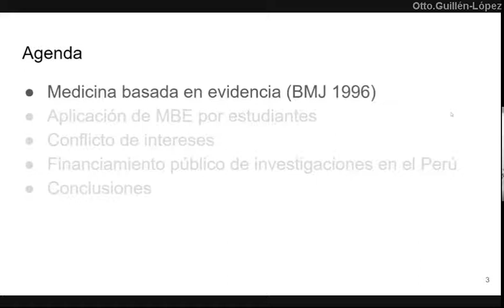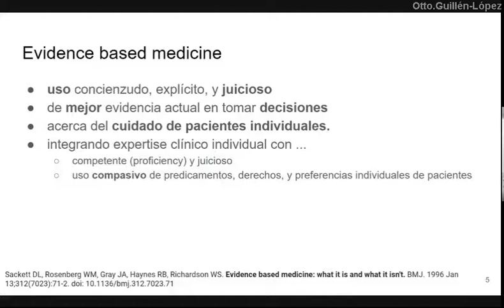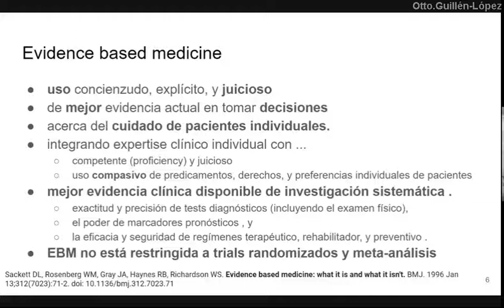Medicina Basada en Evidencia: Qué es realmente?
Disertamos sobre la definición de medicina basada en evidencia (MBE).
Erradicamos el mito de que para usar MBE solo es válido los trials, metaanálisis o revisiones sistemáticas.
Ejemplificamos también varias preguntas de investigación para entender cómo comenzar a investigar en medicina.
Cuestionamos también las "conclusiones" de muchos metaanálisis que mencionan que "no hay evidencia y se necesitan más estudios".

Charla del 11 junio 2021

0:00 Definición de Medicina Basada en evidencia (MBE)
1:50 MBE en anticoagulación
3:29 Para qué usar MBE?
4:18 Expertise del médico no es reemplazado por la MBE
5:57 MBE no está restringido solo a revisiones sistemáticas y metaanálisis
7:22 Algunas ideas de investigación (pregunta clínicas)
10:35 Una falacia de la MBE
11:40 Opinión personal sobre la MBE